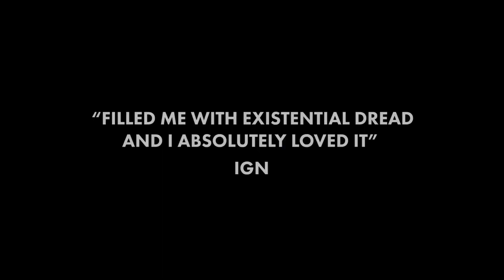Thumper - Nintendo Switch Trailer @ 1080p (60ᶠᵖˢ) HD ✔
Thumper is coming to Nintendo Switch, via Nintendo eShop, 18th May 2017